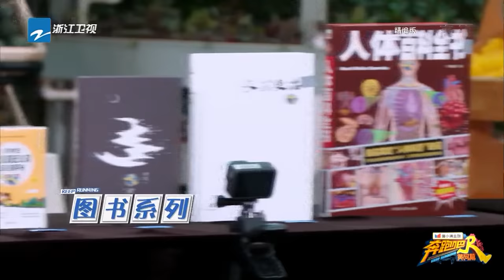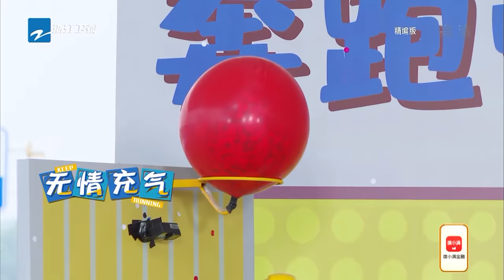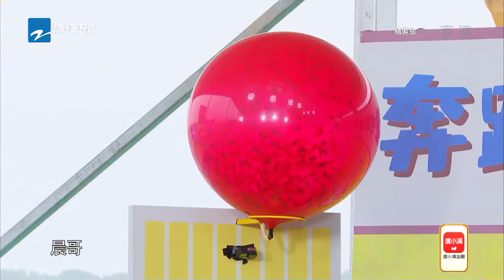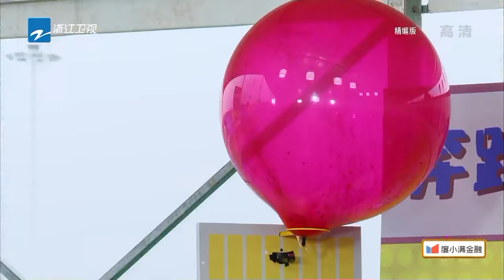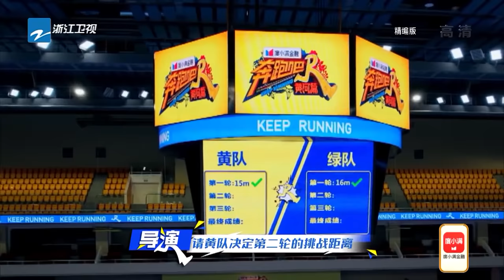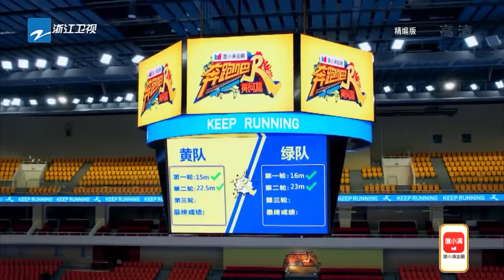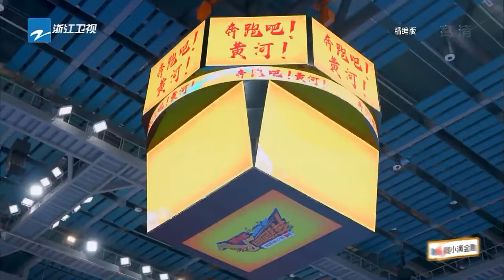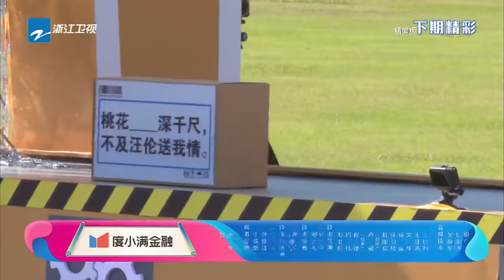【精编版】黄河游戏大盘点！带你回顾兄弟团在黄河沿岸城市的精彩瞬间~ 《奔跑吧·黄河篇第二季》 20211119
10月22日起每周五晚和兄弟团一起看黄河奔流，探沿岸故事~

《奔跑吧·黄河篇第二季》是浙江卫视推出的户外竞技真人秀，由浙江卫视节目中心制作。七位固定主持是 李晨 Angelababy 郑恺 沙溢 宋雨琦 白鹿 林一。节目以“九曲黄河万里沙，浪淘风簸自天涯”，这是专属于黄河的浩气磅礴。兄弟团们再次齐聚，沿着黄河流域一路探索，了解黄河沿岸全新的故事。